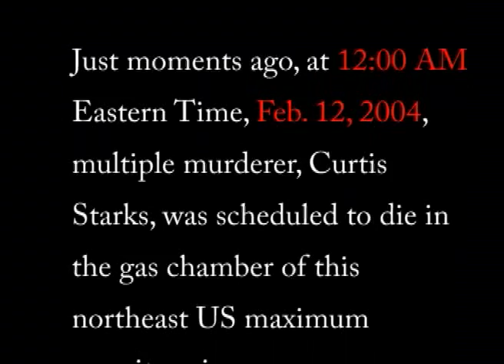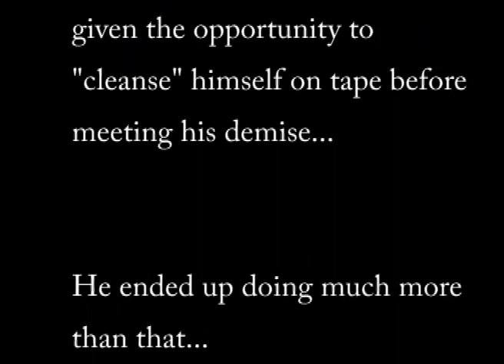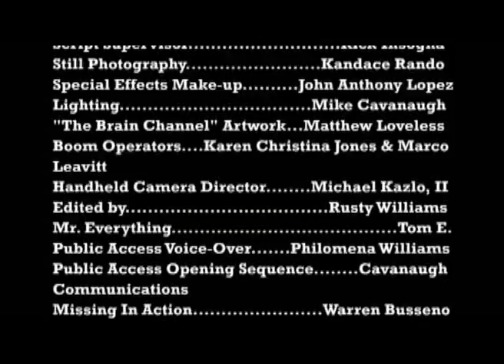"One Last Kill" | A Disturbing, Feature Length Indie Movie, Psychological Thriller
In February, 2004, in a northeast US Prison, a largely ignored multiple murderer was scheduled to die in the Gas Chamber. The prisoner, Curtis Starks, was given one last chance to "cleanse his soul' by the psychiatrist assigned to his case.

Curtis was allowed to sit alone in a dark room, with two cameras set up to catch his final thoughts and possible admissions. The idea was, since he was unwilling to open up to people, maybe this avenue would allow him to express his remorse, resentment or whatever else was burning inside of him, before he moved on to the next step.

Curtis' video was intense, gripping and twisted. This was a man who killed without remorse. He felt perfectly justified in the taking of each life; despite how seemingly trivial the provocations had been. In a chilling, graphic twist, Curtis takes away the state's opportunity to end his life by taking it himself. It would seem he got the last, very bizarre, laugh.

This video was scheduled to be reviewed by three top minds of the psychological field. The review was to be in the form of a live, coffee-table discussion, to be broadcast on Public Access. The set was an old "safe room" of the maximum security prison which had housed Curtis, just yards away from where he was to be put to death in the gas chamber. Curtis was to die at 12:00 AM... The taping was to begin at 12:01 AM.

The panelists went ahead with the discussion, actually benefiting from Curtis' on-camera dramatics. The brutal end to the tape could do nothing but increase interest in the show.

As the panelists are just about to begin wrapping up their takes on what they had seen, a sight that will haunt them for whatever remains of their lives takes place... Curtis Starks walks out from behind the backdrop of their set!

The psychologists and lone cameraman are locked down in this room with Curtis; a maniac who also happens to possess a genius intellect and a hatred for the psychiatric profession who had judged him so harshly.

What follows is a psychological battle of life and death. The psychiatrists try to maneuver Curtis into allowing them to live. The killer, however, has designs of his own: Destroying them in a manner that will make allowing them to live more painful than taking their lives.

The game of intense cat and mouse will keep you on the edge of your seats, and possibly drop you out of it when Curtis achieves his goals in the most sinister manner imaginable.